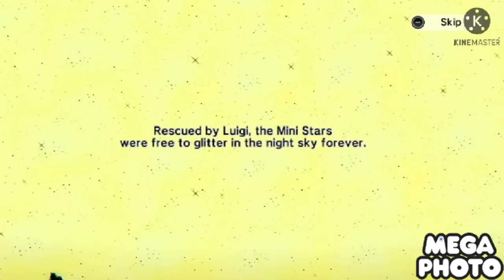Mario party 9 finally cutsence in G Major